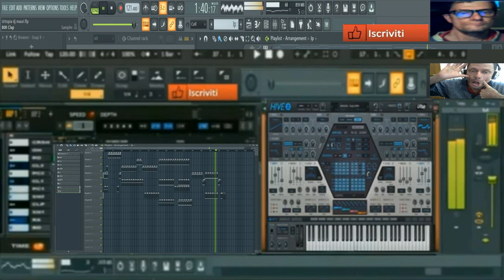GIovanni mauri EEa IIA HAee (vst Hive 2) Performance flstudio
vst usato per composizione (vst Hive 2)
nome del brano GIovanni mauri EEa IIA HAee